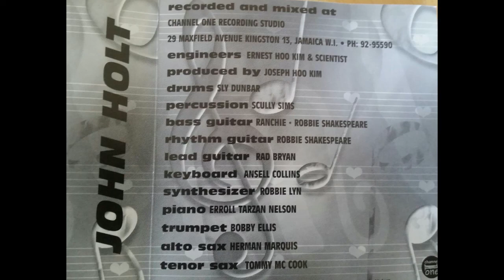John Holt * If I Follow My Heart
Channel One